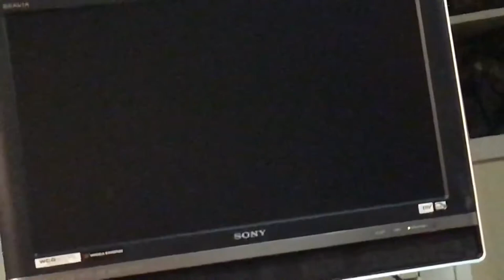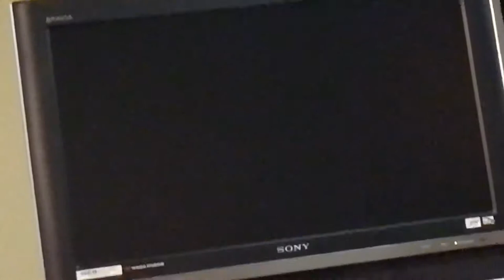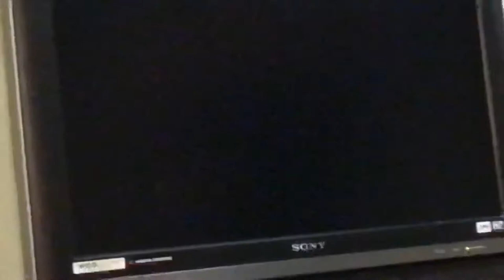Playing donkey Kong